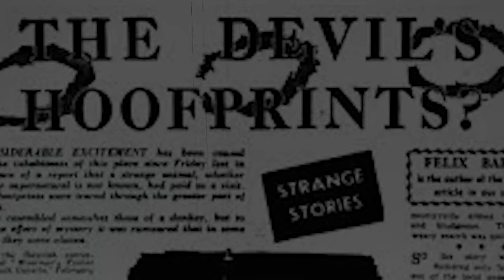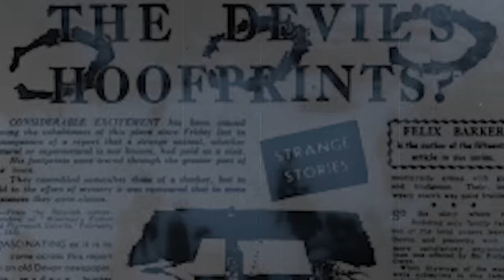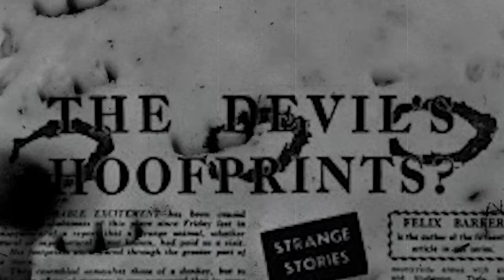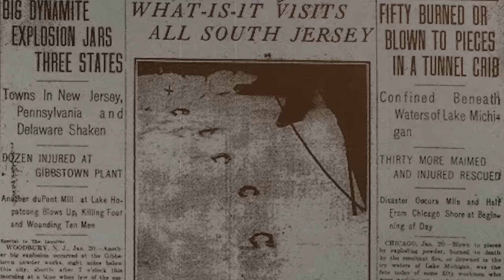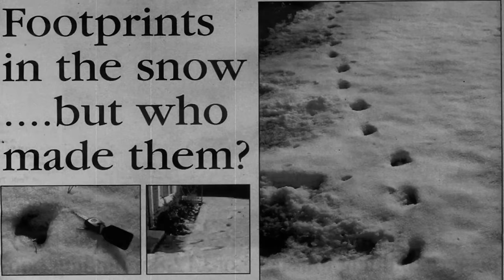The Devil's Footprints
After a heavy snowfall in February 1855, a mysterious set of tracks, dubbed the devil's footprints appeared across the English countryside. The hoof-like marks appeared overnight and covered a distance of 40 to 100 miles (60 to 160 km) through East and South Devon. They crossed rivers and rooftops and even up walls.

Were they really the footprints of the devil himself?